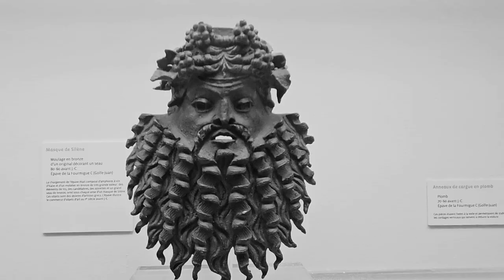Picasso in Antibes, FR (feat. Shlomi Shaban and Chava Elberstein - 'Exercise in Awakening')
Picasso’s time in Antibes is a significant chapter in art history. In 1946, Picasso was living in Golfe-Juan with Françoise Gilot and accepted the offer to set up his studio in the Grimaldi Castle in Antibes. During his stay from mid-September to mid-November of that year, he created numerous works, sketches, and paintings, including “Les Clés d’Antibes” which covered an entire wall surface.

When Picasso left for Paris, he generously left behind 23 paintings and 44 sketches in the Castle’s custody. These, along with 78 ceramic works created between 1947 and 1948 at the Madoura de Vallauris’ workshop, form the core of the Picasso collection at the museum. The museum also houses works by Nicolas de Staël, which reflect his time in Antibes from September 1954 to March 1955.

The museum itself, now known as the Picasso Museum, was extensively renovated between 2006 and 2008. It stands on the site of the ancient Greek Acropolis of Antipolis, a Roman castrum, and a Medieval bishopric, and was owned by the Grimaldi family until 16081. In 1925, it was acquired by the City of Antibes.